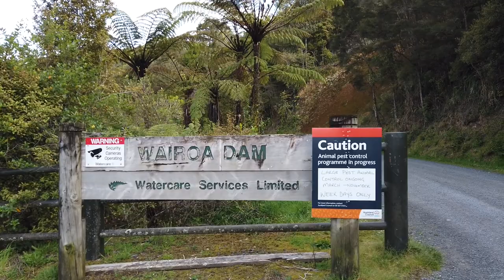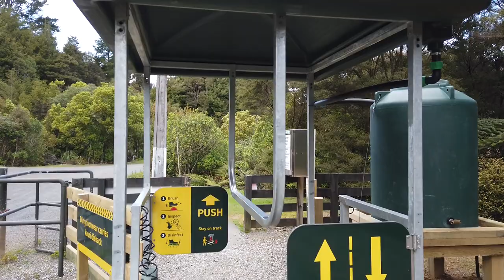Virtual Walk Hunua Suspension Bridge Loop 1hr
This one hour virtual walk takes you from the outer carpark of the Wairoa Dam along the road and then crosses the suspension bridge into the bush to do the loop walk.  Mainly bush walking with views of the dam from above and then descending down to the dam itself and walking across the face of the dam and down the road back to the carpark.  Natural bird song accompanies the video.